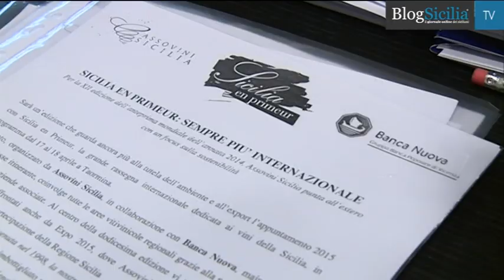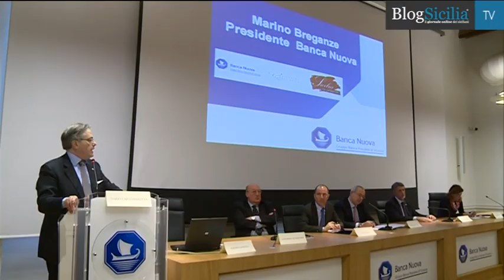Taormina - “Sicilia en primeur”, i migliori vini siciliani di scena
“Viticultura sostenibile: rinnovamento culturale prima che colturale” il leit motiv della XII edizione di “Sicilia en Primeur”, l’anteprima mondiale dei vini siciliani dell’annata 2014, in programma dal 17 al 18 aprile a Taormina, nella splendida cornice dell’Atlantis Bay di Mazzarò.